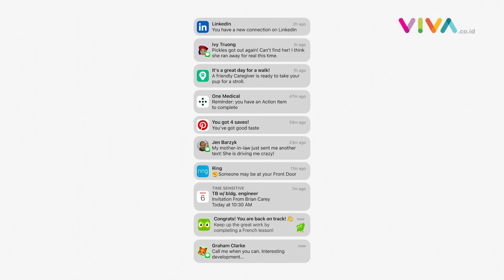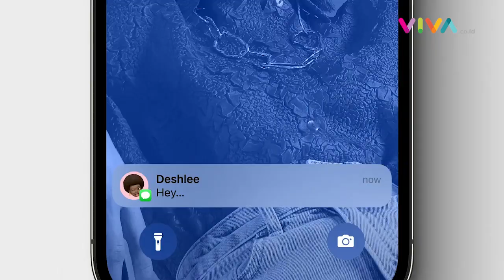Apple Siap Geser WhatsApp dengan iMessage iOS 16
VIVA -Apple mengumumkan pembaruan untuk iOS 16 berikut sistem operasi dan fitur barunya dalam gelaran Worldwide Developers Conference (WWDC) 2022 pada Senin, 6 Juni 2022. Salah satu yang diunggulkan ialah fitur iMessage.